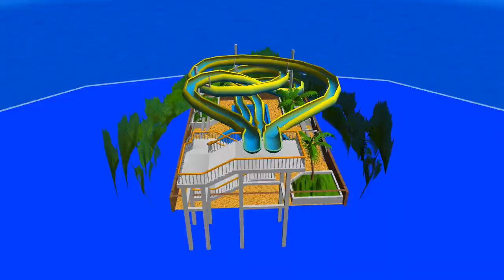[MMD] CDA Girls - Onnaji Kimochi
The Chaotic Dragon Advance girls show off their stuff in...sexy bikinis!?? :O

Here are The Muses doing a dance with their friends out of Lucxene's fanfic which is titled Chaotic Dragons Advance, thus the name in the title.

I've finally been able to upload this after painstakingly working on it time and again during my busy work schedule and some recurring health issues. I had to consult Lucxene and some character descriptions that my friends/guildmates (of the Chaotic Dragons) had posted in terms of their characters for Lucxene's particular fanfic.

Here are the girls!

From Left to Right:

Front Row: The Muses - Onihime, Celica, Yasha
Back Row: Liah, Hazji, Thuy, Mjrn

I really love this song and motion and I figured it was perfect for all the girls to dance to. It is also the first video I've done using more than 3 models, which really was hard to work on, considering all the details of all the girls and trying to make sure I got the characters as accurate as possible.

Celica had a hair change (kinda like A-chan from Perfume, who changes her hairstyle quite often lol) because I found some new mods along with these awesome bikini/beach and sandal mods for 3D Custom Girl. :D

This video also took a long time to finish because I tried to find an MME effect to make the pool water look realistic. Unfortunately none of the awesome water effects made by lobelia for some reason will work properly on my computer, even though I downloaded the latest version of MikuMikuDance.

So, instead I used the FireParticle effect (using the editor) as I"ve seen someone else use in another video with this same stage. I LOVE this stage, btw...and I'm glad I found it ^_^

I might do a tutorial for the FireParticleSystem.fx editor in the future.

The scene: The CDA Girls decide to take a break away from the boys and go off to Mjrn's private tropical water slide pool! :D

Anyway, enough of my babbling, enjoy!

Credits:

Models: Edited by me with 3D Custom Girl

Motion: SelfishNeko2

Wav: Onnaji Kimochi - Tokyo Girls

Stage: Water slide pool by ???

MikuMikuEffect: FireParticleSystem.fx